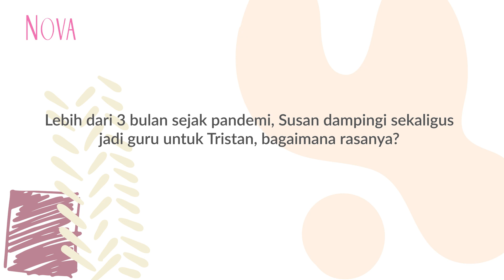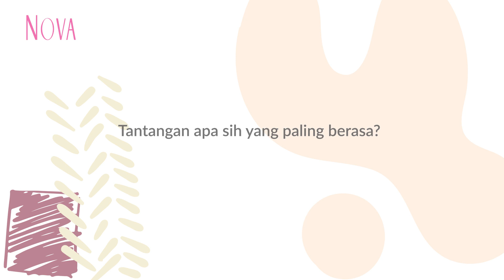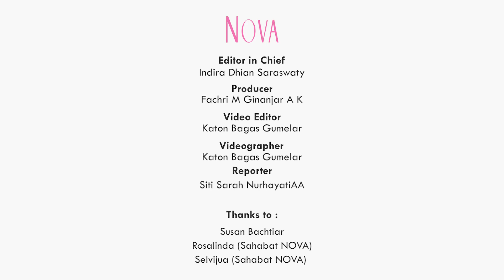Anak Belajar dari Rumah? Ibu juga Butuh Penyesuaian!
Saat anak harus belajar dari rumah, apa nih yang Sahabat NOVA rasakan? Nah, kali ini Susan Bachtiar dan dua Sahabat NOVA yaitu Selvijua dan Rosalinda.

0:57 Susan Bachtiar dampingi sekaligus jadi guru untuk Tristan
2:37 Tantangan saat harus mengajari anak dari rumah
4:20 Tantangan yang dirasakan Sahabat NOVA Selvijua saat anak harus belajar dari rumah
5:41 Yang dilakukan Sahabt NOVA agar anak tetap bisa fokus belajar di rumah

EDITORIAL OFFICE

ADVERTISING